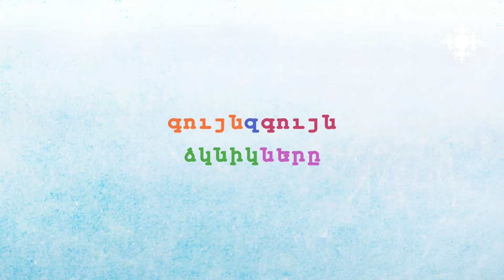Գույնզգույն ձկնիկները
Պատմում է Սյունեն